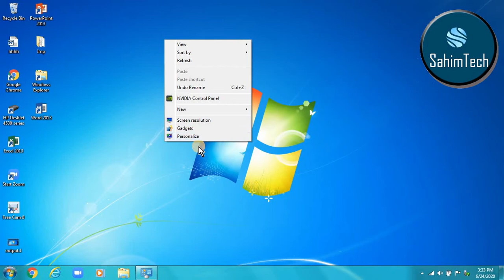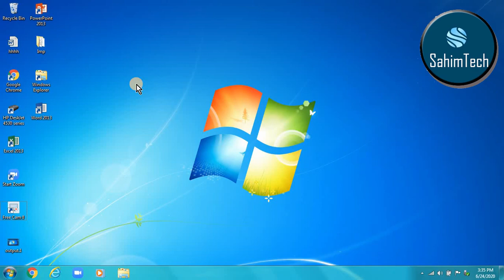SahimTech How to find out where my mouse pointer has hidden in Windows 7.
This video is about finding where your mouse pointer has hidden when it is playing hide and seek with you. So after you have watched this video and followed my steps you will be able to win every time your mouse pointer hides with you by hitting CTRL key!!